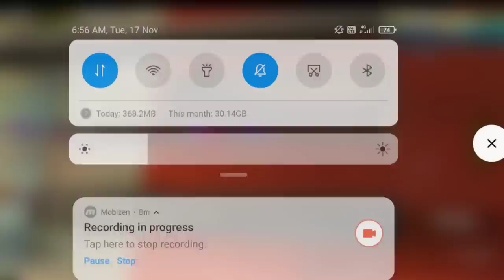TOP 5 HIDDEN PLACES IN FREE FIRE |TAMIL| தரமான இடங்கள்👌